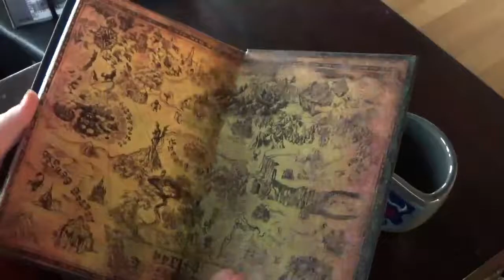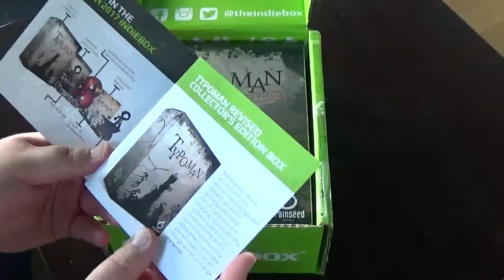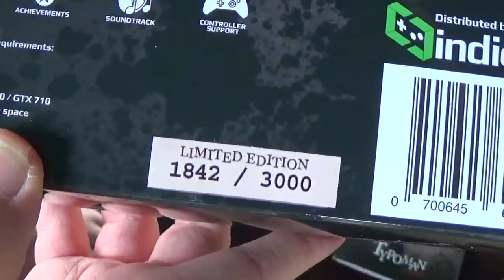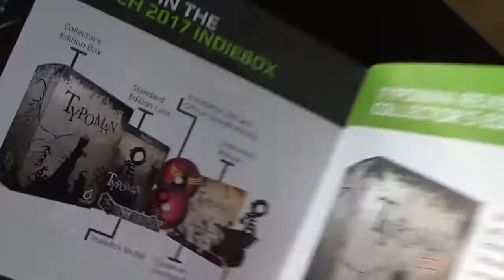Typoman Collector's Edition from indiebox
Email rutanaunboxing(at)gmx.de